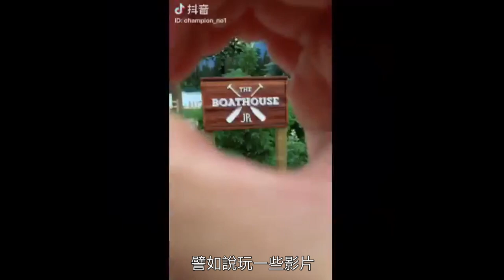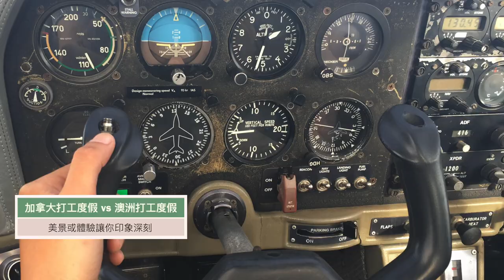加拿大打工度假＆澳洲打工度假哪一個比較好呢？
這次請到Champion來分享加拿大跟澳洲打工度假的不同

歡迎follow他的抖音影片喔
抖音號：champion_no1